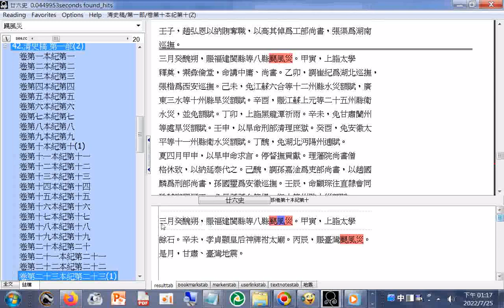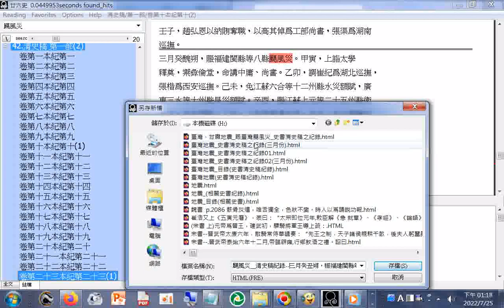之紀錄： 三月（農曆）癸丑朔，賑福建閩縣等八縣颶風災（另一筆 賑臺灣颶風災）